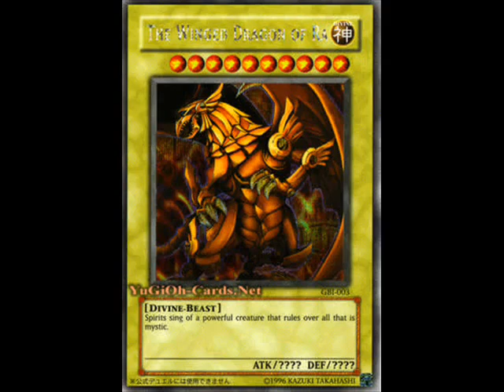The Winged Dragon of Ra theme